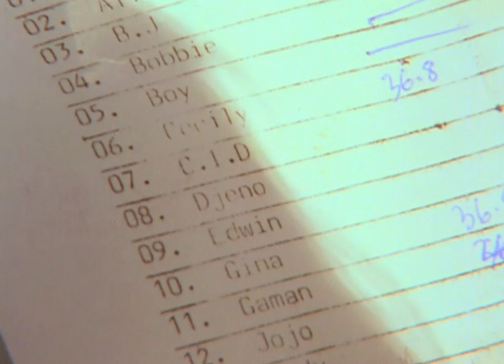Exploring the Most Rare and Endangered Animals | Our World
Let us guide you on a jungle trip to see the rarest and most wonderful creatures in the world.

The opportunity to see a very rare animal in the wild is special. But where do you go to find some of the rarest animals on earth? Let us guide you on a jungle-trip to see Uganda's Mountain Gorillas and Madagascar's acrobatic lemurs. Brave the cold to glimpse whales in the arctic and tigers in Siberia, and island-hop to spot giant tortoises in the Galapagos and deadly dragons on Komodo.